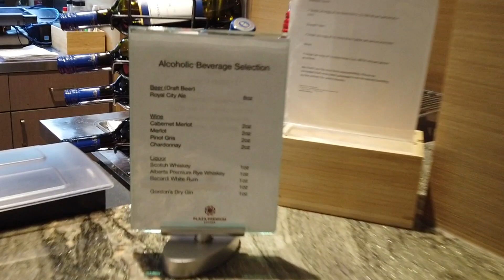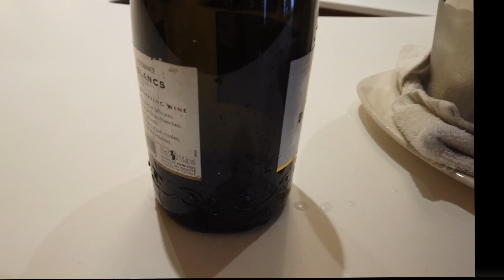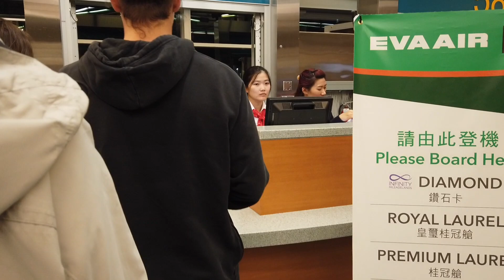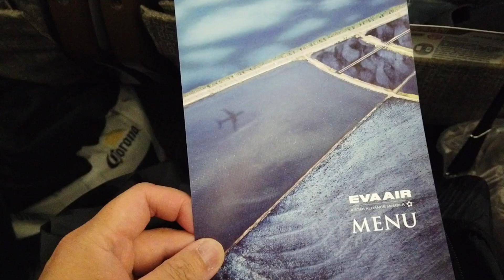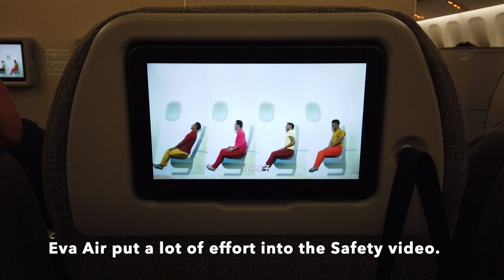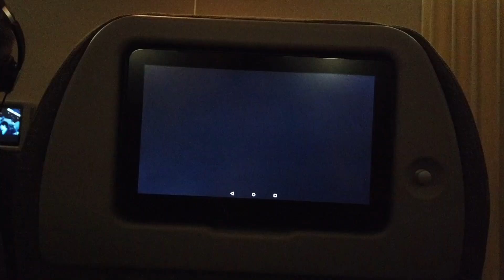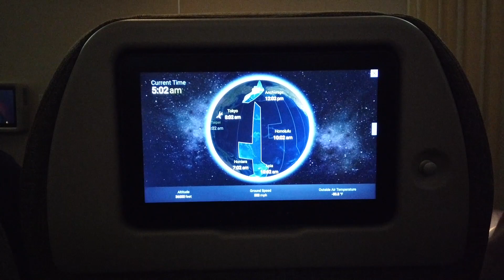Trip Report | Vancouver to Taipei | YVR to TPE | BR09 on Eva Air | Premium Economy| Boeing 777-300ER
I want to share my Premium Economy Class Experience with Eva Air (BR9). I think it is one of the best premium economy class in the world.

Vancouver (YVR) To Taipei (TPE) with BR09
- Visited Plaza Premium Lounge in YVR (Dinner Services)
- Visited Sky Team Lounge in YVR (Dinner Services)